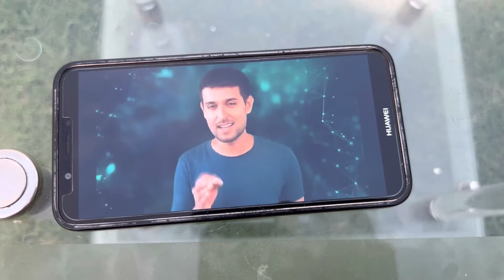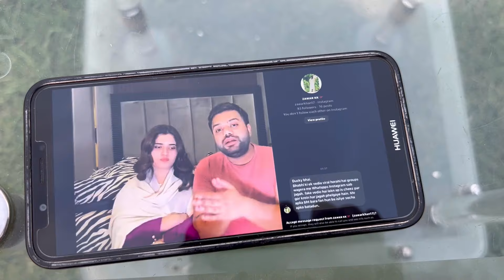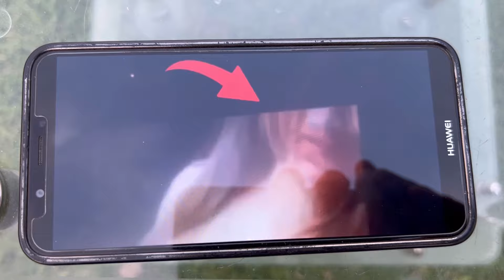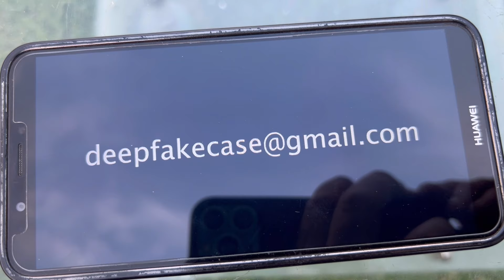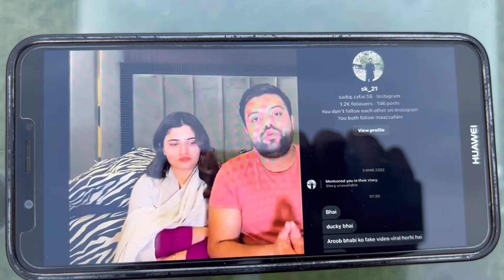Aroob Jatoi Viral Video😡Ducky Bhai Wife Original Video..😯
🌟LOVE YOU MY YOUTUBE FAMILY ❤️ KEEP SUPPORTING ME 🙏